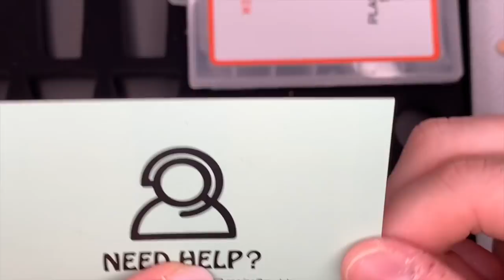Rainbow Acrygel Nails | Modelones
Hi everyone!!

In this video I’ll be showing you the Modelones rainbow Acrygel kit and having a play with the colours! Links to the products are below:

You can find Enbio on Facebook: @enbiouk and Instagram: @enbio_group 💖

Come and join the Sugar Cubes on Facebook! Here’s the link to Nail Sugars Facebook group here you’ll find inspiration, competitions, giveaways and much more!

You can find more information about the flexifinger and FlexiHand

You’ll find amazing glitter along with many other amazing nail art goodies so be sure to take a look!!

Address: Unit 14, Kensington Court, Medway Road, Tunbridge Wells. TN1 2FD. UK.

Useful links:
- glitter and nail art supplies